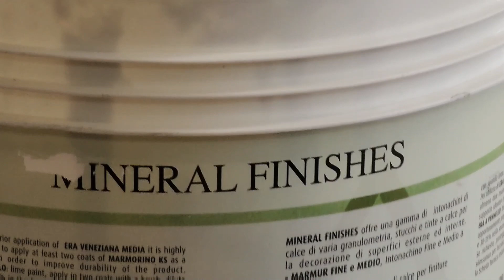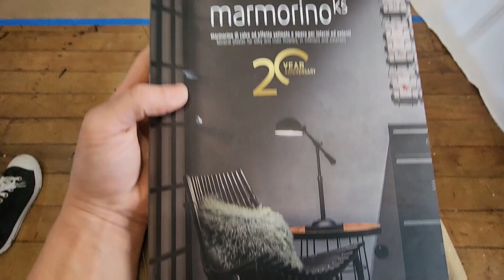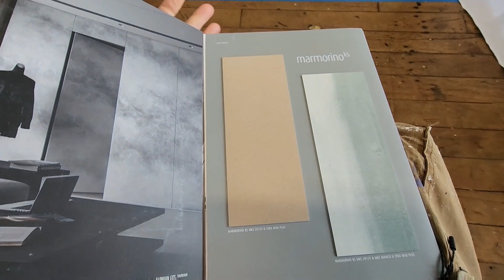This Marmorino KS Is Too Good To Be True! ~ Lime-based Plaster Coat | Amazing Finishes And Tecniques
In this video, we're going to be talking about the Marmorino KS, a very unique lime-based plaster finish that has a lot of amazing finishes and techniques that you can use in your home.

If you're looking for a unique plaster finish that has a lot of amazing finishes and techniques, then you should definitely check out the Marmorino KS! This plaster finish is sure to make a big impact in your home and give your rooms a unique and stunning look!

Marmorino KS is a lime-based plaster coat for smoothing and finishing with a satin effect for interiors and exteriors; it is made of well seasoned hydrated lime putty, fine marble powders, and rheologic modifiers which guarantee a perfect workability. Marmorino KS permits to achieve “cloudy” esthetic effects with soft and vibrant shades or totally even and uniform surfaces to remind the traditional and historical “Marmorino Veneziano”. Furthermore, it is a perfect mineral undercoat plaster Era Veneziana or Mirror Stucco. Marmorino KS is indicated for the decoration of valuable interior surfaces. Natural lime plasters represent Marmorino KS's most suitable substrate, since the product reacts chemically with them, building up a unique “body” able to preserve the lime coating for a longer period of time.
marmorino decorative plaster marmorino plaster finishes marmorino plaster marmorino venetian plaster